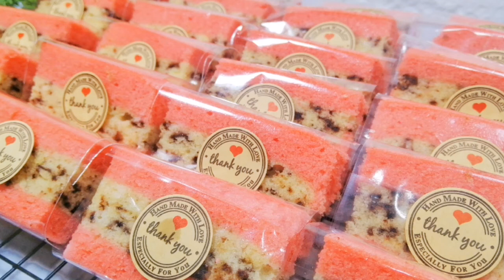Ide Jualan Isian Snack Box 1000an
Bahan2 kue

4 hutir telur
150gr gula pasir
160gr tepung terigu
100ml minyak goreng
1sdt pasta strawberry
30gr seres
100ml santan
1/2sdt garam
1/2sdt vanili bubuk

Ide jualan makanan unik modal keci
Ide jualan kue 1000an tahan lama
Kue bolu
Kue bolu kukus
Isian snack box
Isian snack box ekonomis
Isian snack box kekinian
Isian snack box 5000
Isian snack box 1000an
Snack box
Ide jualan kue basah
Kue basah